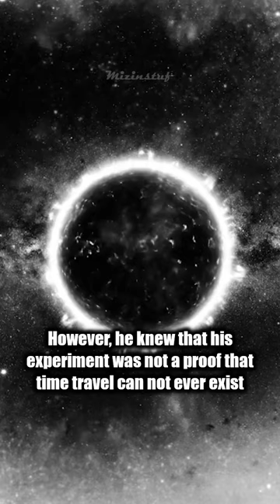Stephen Hawking hosted a party for time travelers!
On June 28, 2009, Stephen Hawking sat alone at the University of Cambridge and waited patiently for party guests to arrive. But Hawking wasn't looking for any old guests, he was looking for time travelers.

Mizinstuf is all about fun fact, trivia, theories, and many more! We will keep uploading more contents every week. 🚀